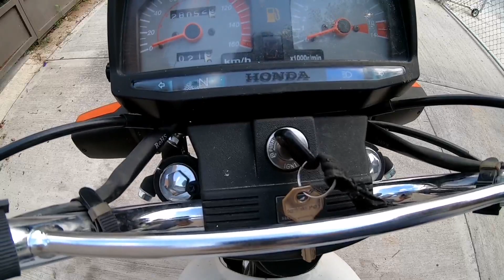CAMBIO de ACEITE honda tool cgl 125 👨🏻‍🔧🛠️ Facil y Rápido!! 🔥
MATERIALES:
-ACEITE MOTUL MINERAL
-EMBUDO
- LLAVE HEXAGONAL 18
- Torquimetro (opcional)

Amigos, recuerden que el aceite esta indicado en el manual, verifiquen la viscosidad. En mi caso utlice el MOTUL 20w50.
EL tornillo de drenaje del aceite debe de estar apretado a 24n•m (2,4kgf•m)
En en el caso de la honda 125 y la mayoria de motores 125cc, se requiere 0,8litros de aceite.